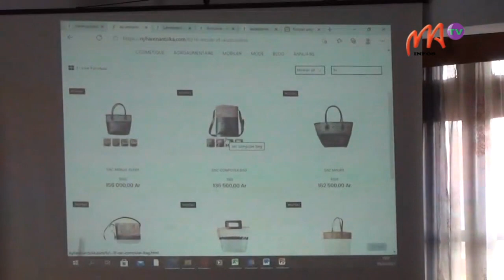3 - 05/03/2021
Dans le cadre de la  normalisation et de la professionnalisation du secteur artisanat, la direction générale de l’Artisanat en collaboration avec l’association Harenantsika et l’ONUDI a  mis en place une plateforme digitale Harenantsika.com.